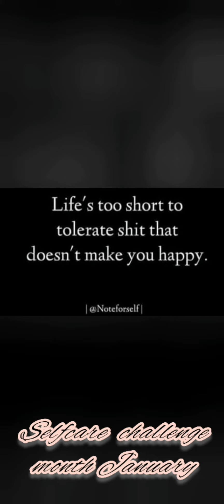January Selfcare Month Day #5 Laugh Just Dewi🔥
Leuk dat je op mn kanaal terecht bent gekomen.N reactie zou ik waarderen!
Neem vooral n kijkje verder door de rest van mn vlogs en dan ken je kijken of je t helemaal niets vin of je denkt Ai hier ga ik abonneren.No spang niet iedereen heeft dezelfde smaak.